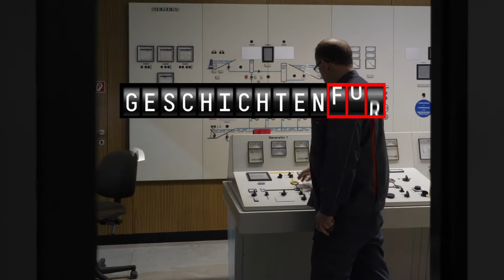Ein Leben im Kraftwerk Wienerbruck - Geschichten für di und mi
Andi Digruber lebt und arbeitet seit über 30 Jahren im Kraftwerk Wienerbruck in den Ötschergräben - ein Leben ganz nah am Strom eben. Das sind unsere Geschichten für di und mi.

00:00 - Intro
00:12 - Wer wohnt im Kraftwerk Wienerbruck?
00:42 - Was macht das Kraftwerk Wienerbruck so besonders?
01:30 - Was muss man können, um in einem Kraftwerk zu leben?
Über EVN​
Wir sind ein führendes Energie- und Umweltdienstleistungsunternehmen aus Niederösterreich und kümmern uns um deine sichere Versorgung mit Energie und Wasser. Wir sind immer für dich da.